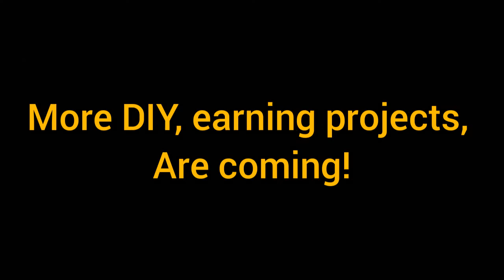How to make native Placemat? /Paggawa ng Placemat gamit ang buri/buli. (dama-dama) step-by-step.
In this video,  we make a native Placemat out of indigenous materials. step-by-step process in making banig-banig, or dama-dama.
 this is very economical. another DIY project.  A tutorial that will make you earned money by Mr.  project.

Let's be friend on facebook : Marlon M. Maming

app,  I used: Inshot

Musician: ASHUTOSH